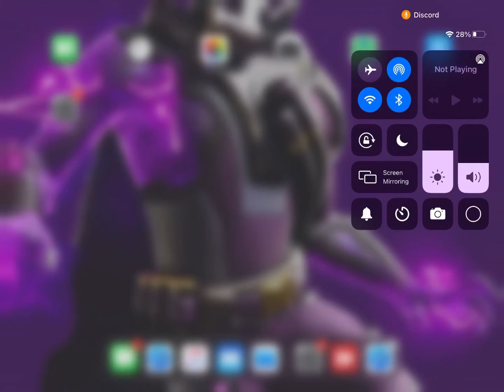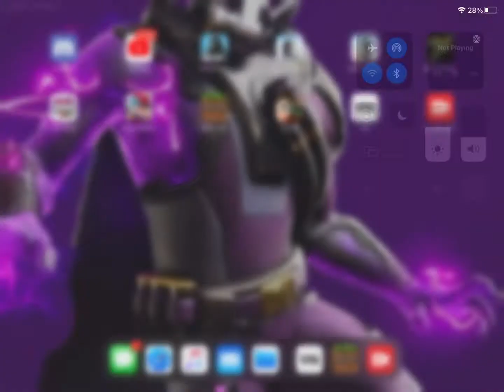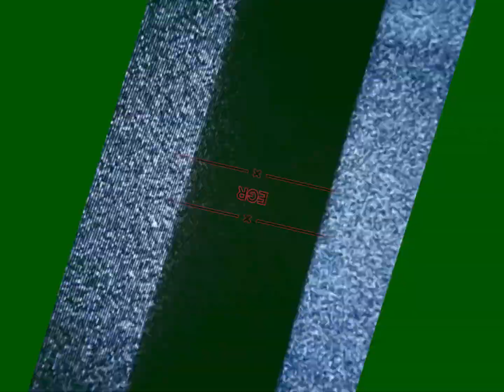(Part one of Minecraft bunker